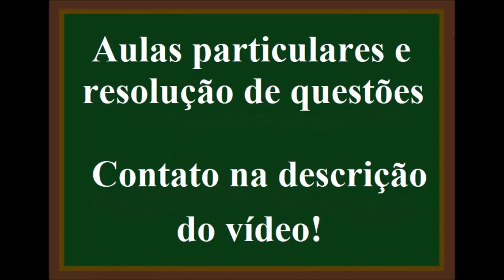Lei de Avogadro - Aplicada para descobrir a fórmula molecular de um gás.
(FATEC-SP) Dois frascos de igual volume, mantidos à mesma temperatura e pressão, contêm, respectivamente, os gases X e Y. A massa do gás X é 0,34g, e a do gás Y é 0,48g. Considerando que Y é o ozônio (O3), o gás X é: Dados: Massas atômicas H = 1,0; C = 12,0; N = 14,0; O = 16,0; S = 32,0
a) N2
b) CO2
c) H2S
d) CH4
e) H2